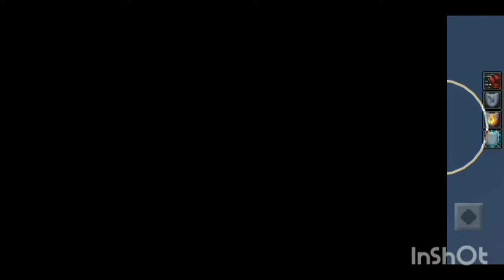Practicing combo in Minecraft | Mcpe | Core Gaming